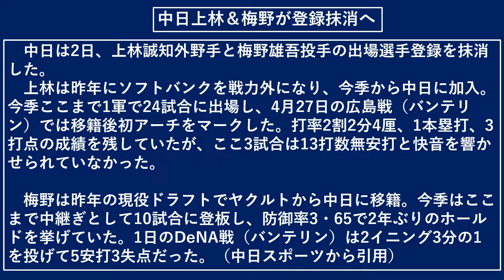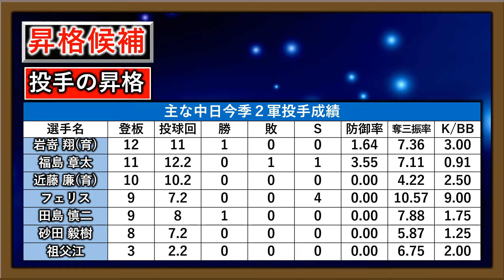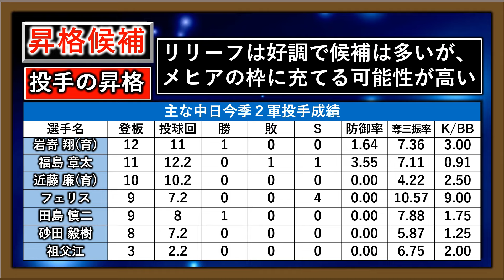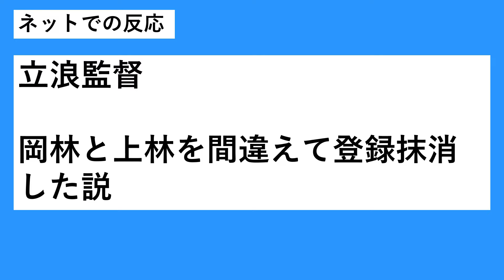【神宮に向け入れ替え敢行！】中日『上林誠知』＆『梅野雄吾』ら戦力外と現役ドラフトから加入した新戦力２選手が登録抹消で２軍へ！代わりに昇格が予想される選手は誰に！？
【記事引用先】

再生リスト